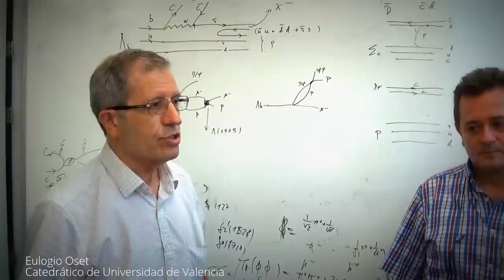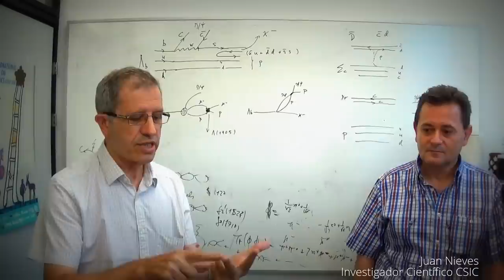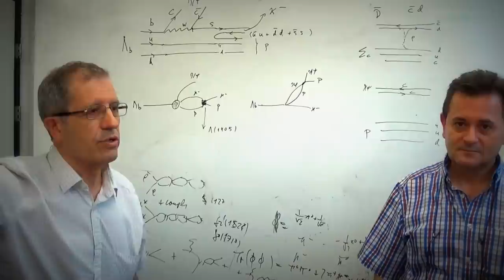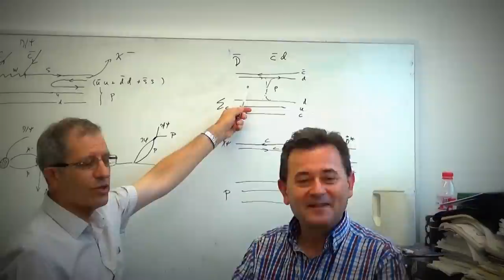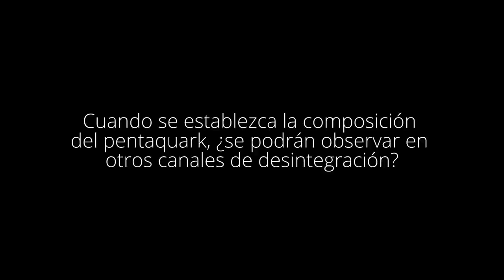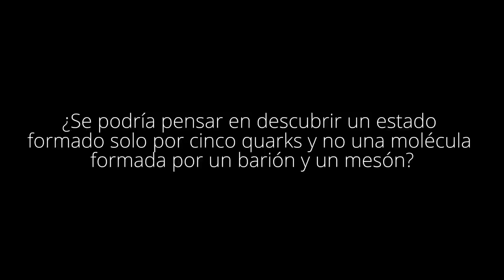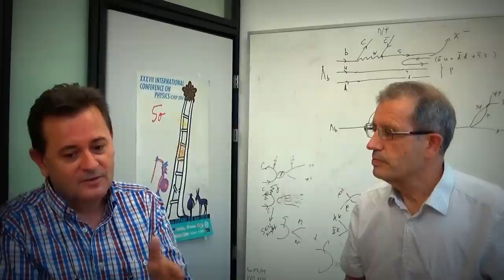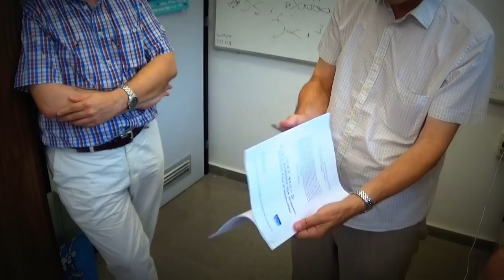Desvelando los pentaquarks desde la teoría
Los investigadores del IFIC Eulogio Oset, catedrático de la UV, y Juan Nieves, investigador científico del CSIC, explican los fundamentos teóricos y las repercusiones de la observación del pentaquark en el experimento LHCb del Gran Colisionador de Hadrones (LHC) del CERN.